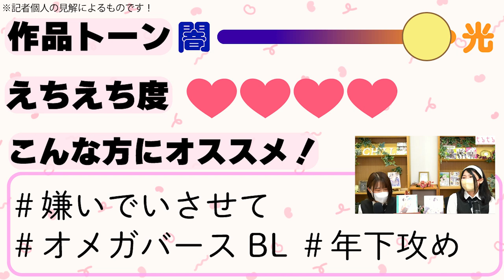【BLコミック紹介】大人気しあわせ家族BL♥ ひじき先生『嫌いでいさせて４』＆『嫌いでいさせて５』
ひじき先生 『嫌いでいさせて４』＆『嫌いでいさせて５』

↓『嫌いでいさせて３』を語っている過去動画はコチラから↓

▼作品詳細
『嫌いでいさせて4 通常盤【BLCD】』

▼関連記事
【全巻棺に入れてほしい】歴戦のBLファンが選んだ“人生”のシリーズBLランキング

世界を狂わす過酷な運命!?アイドルの恋と夢！第3子爆誕！6月9日発売コミックス、小説、CD【BL新刊】

TikTokライブ